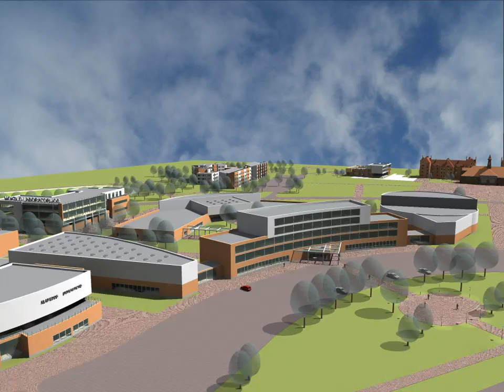Klaipėdos universiteto miestelio vizualizacija (HD)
Autorius: Audrius Katkevičius